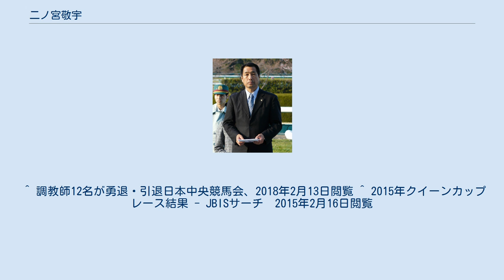二ノ宮敬宇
二ノ宮 敬宇（にのみや よしたか、1952年9月5日 - ）は、日本中央競馬会 (JRA) ・美浦トレーニングセンターに所属していた元調教師。
東京農業大学卒業。
 大学卒業後は川崎市内でサラリーマンとして働いていた。
 1978年、美浦・橋本輝雄厩舎の調教助手となり、ホースマンとしてのスタートを切る。
 助手としての代表馬は1987年の東京優駿を制したメリーナイスで、同厩舎の屋台骨を支える敏腕として活躍。
 1990年、調教師免許を取得し厩舎を開業する。
 1994年、優秀調教師賞 （関東） を初めて受賞する。
 1998年、第32回共同通信杯4歳ステークスをエルコンドルパサーが制しJRA重賞初勝利を挙げる。
しかし積雪の影響でグレード格付けはなかった。
第3回NHKマイルカップもエルコンドルパサーで制しJRAGI初勝利を挙げる。
 1999年、フランスのサンクルー大賞をエルコンドルパサーが制し、日本国外GI初勝利を挙げる。
 2010年、宝塚記念をナカヤマフェスタで制し、初のグランプリ制覇となる。
 2014年12月14日、第66回阪神ジュベナイルフィリーズをショウナンアデラで制する。
 2005年以降、中央競馬の重賞レースを13年連続で勝利している。
 2018年2月28日付けで調教師を勇退することになった。
 ^ 調教師12名が勇退・引退日本中央競馬会、2018年2月13日閲覧 ^ 2015年クイーンカップレース結果 - JBISサーチ　2015年2月16日閲覧